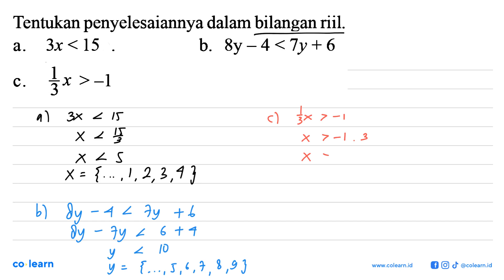Tentukan penyelesaiannya dalam bilangan riil. 3x &lt; 15c. b_ 8y - 4 &lt; Iy + 6 a. 3x &gt;-1 C.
Topik atau Materi: Menyelesaikan Pertidaksamaan Linear Satu Variabel (PtLSV) - PERSAMAAN DAN PERTIDAKSAMAAN LINEAR SATU VARIABEL - ALJABAR - Matematika Kelas 7 SMP - KTSP

00:00 : Bedah Soal
01:00 : Konsep, rumus dan pengertian Menyelesaikan Pertidaksamaan Linear Satu Variabel (PtLSV)
01:18 : Langkah penyelesaian soal
00:34 : Jawaban akhir
01:04 : Penutup